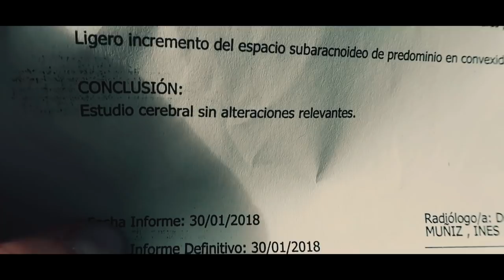NURYCALVO Y SU FAMILIA - vlogs maternidad y familiares-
Si quereis mandarnos una carta podeis enviarnosla a:
Nuria Calvo
Apartado de correos 83
28522 Rivas Vaciamadrid (Madrid) ESPAÑA